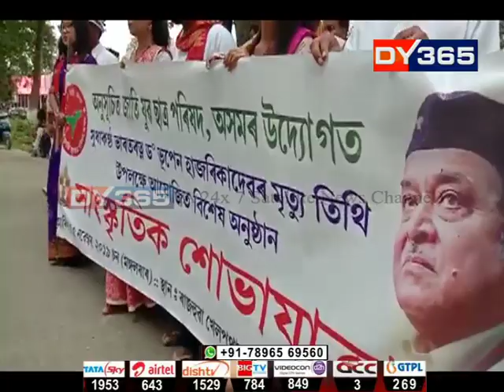ৰাজ্যত সুধাকণ্ঠক স্মৰণ || Assam Remembers Dr Bhupen Hazarika on His Death Anniversary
কায়িকভাৱে ভূপেনদাই আমাক এৰি যোৱা আঠটা বছৰ হ’ল। মৃত্যু বাৰ্ষিকীত মঙলবাৰে ৰাজ্যবাসীয়ে শ্ৰদ্ধাৰে স্মৰণৰ কৰিলে প্ৰাণৰো আপোন শিল্পীজনক। এই উপলক্ষে ৰাজ্যৰ ভিন্ন প্ৰান্তত বিভিন্ন অনুষ্ঠানৰ আয়োজন কৰা হয়।